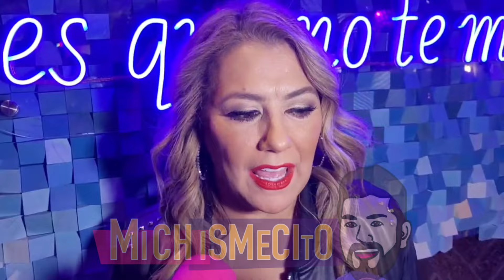😱🚨¿SERGIO MAYER FUE EL AMOR DE SU VIDA?🚨😱 Luis Fernanda responde ante fuerte pregunta